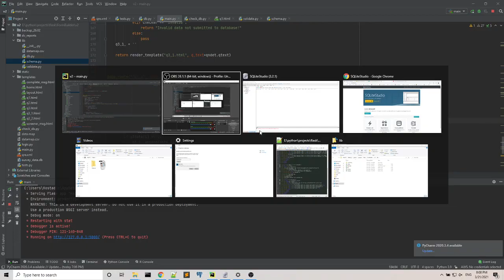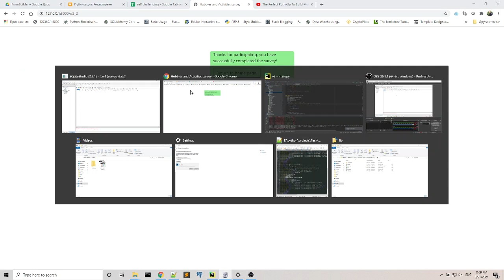Survey programmed with Flask and Bootstrap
This is my first survey built for learning purposes only. I've used Flask and Bootstrap mainly.